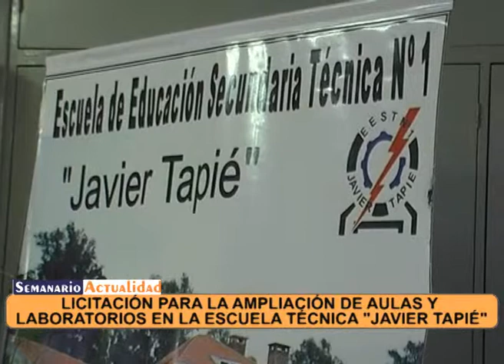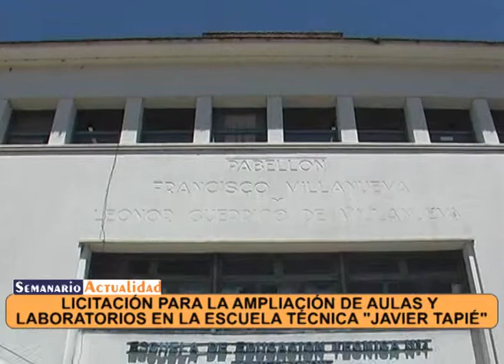Licitación para ampliación de la escuela Javier Tapié Claudia Guerra, Natalia Somoza y Mónica Lobo